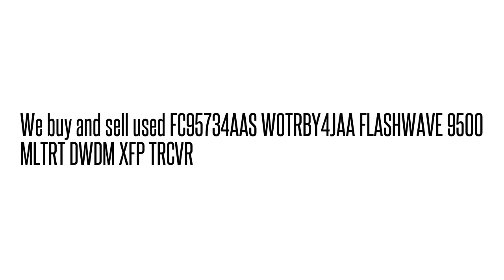FC95734AAS WOTRBY4JAA FLASHWAVE 9500 MLTRT DWDM XFP TRCV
FC95734AAS WOTRBY4JAA  FLASHWAVE 9500 MLTRT DWDM XFP TRCV We buy/sell used Fujtisu networking Equipment. Cash for your used Equipment.